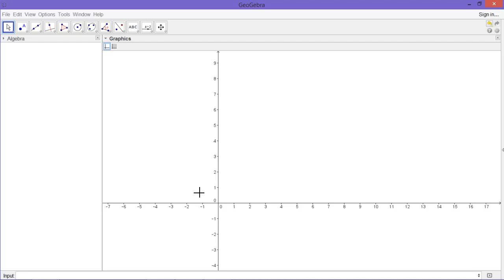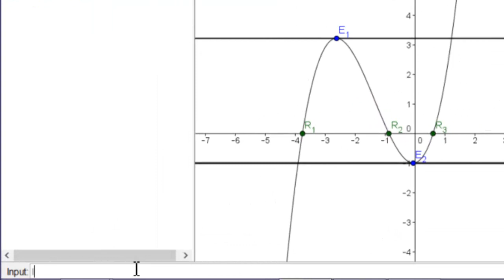Exploring Polynomials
IntroBook - Chapter 3 - Example 5